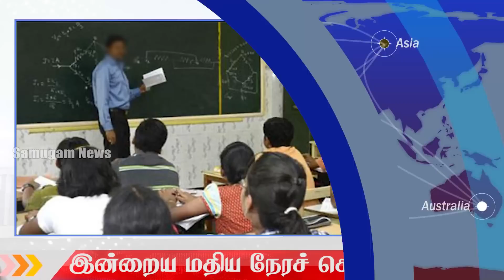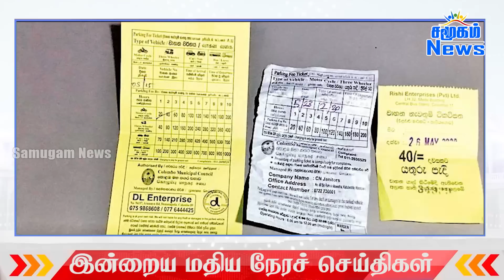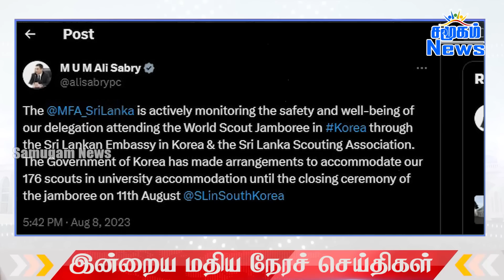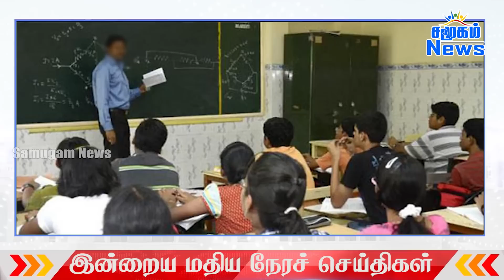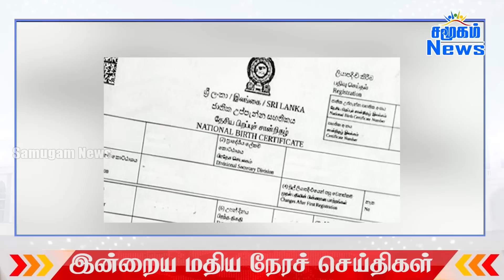இலங்கையின் மதிய நேர பிரதான செய்திகள் 09.08.2023